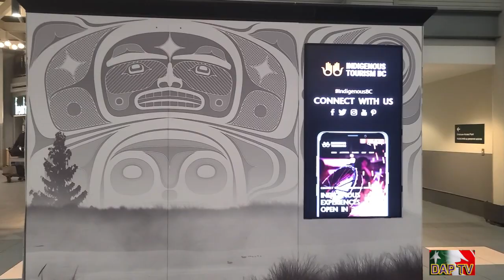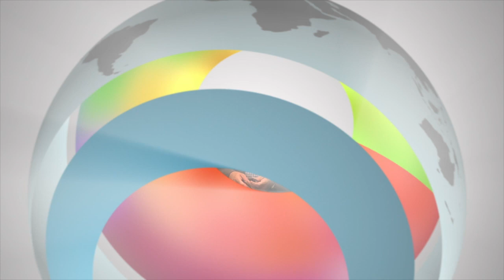DAP TV || Dil Apna PAKISTAN Vancouver ki Jan Feb 08 2024 Elections Analysis.